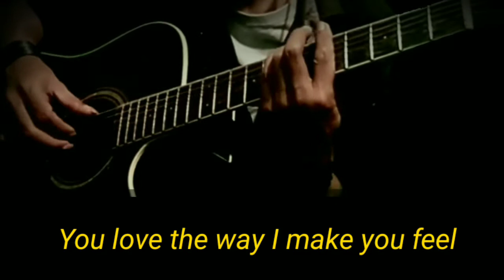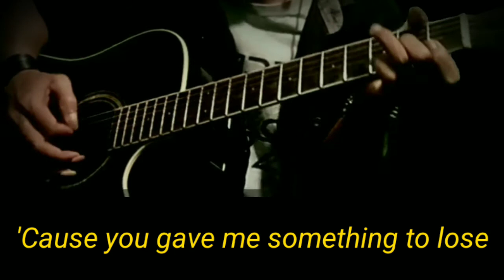LOVE SOMEONE ( Lukas Graham ) Acoustic Karaoke